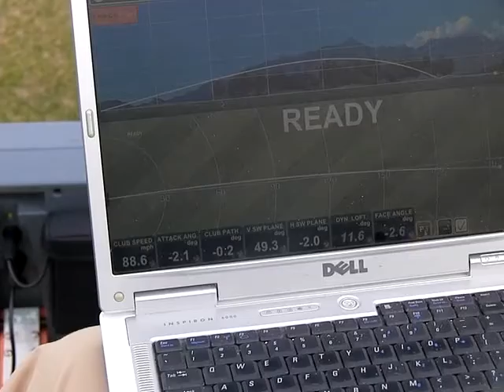Trackman @ Jones Creek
Medicus Golf Institute